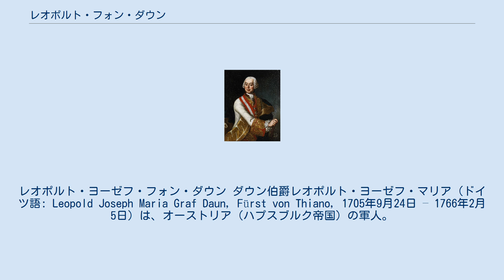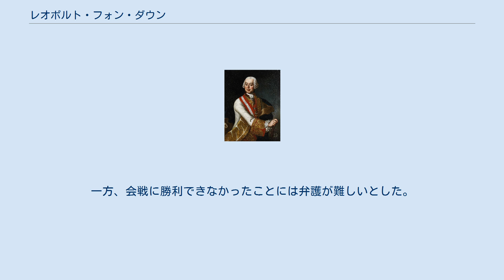レオポルト・フォン・ダウン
レオポルト・ヨーゼフ・フォン・ダウン ダウン伯爵レオポルト・ヨーゼフ・マリア（ドイツ語: Leopold Joseph Maria Graf Daun, Fürst von Thiano, 1705年9月24日 – 1766年2月5日）は、オーストリア（ハプスブルク帝国）の軍人。
マリア・テレジアの治世を軍事面で支えた人物として知られる。
父ヴィリッヒ・フィリップ・ロレンツ・フォン・ダウンもまた、オーストリアに長く仕えた歴戦の軍人であった。
 1705年9月24日、ウィーンで生まれた。
当初は聖職者の教育を受けたが、軍人であった祖父と父親の影響で、軍人としての道を歩む。
1718年に父の連隊に入り、四国同盟戦争のシチリア戦役に参戦した。
その後、大佐に昇進して、ポーランド継承戦争（1733年 – 1735年）とオーストリア・ロシア・トルコ戦争（1737年 – 1739年）に参戦した後に将軍になった。
 オーストリア継承戦争（1740年 – 1748年）でも慎重な用兵で戦功をあげ、1742年のコトゥジッツの戦いとプラハ包囲戦に参戦、1743年のドナウ川戦役ではルートヴィヒ・アンドレーアス・フォン・ケーフェンヒュラーの配下で前衛を指揮した。
1744年にケーフェンヒュラーの後任になったオットー・フェルディナンド・フォン・トラウンもダウンを信頼して後衛の指揮を委ねた。
1745年のホーエンフリートベルクの戦いとゾーアの戦い、1747年のラウフフェルトの戦いにも参戦、マリア・テレジアから金羊毛勲章を授与され、1754年には陸軍元帥に昇進した。
オーストリア継承戦争の終結後、マリア・テレジアの命により陸軍の改革を行い、ウィーナー・ノイシュタットの士官学校の設立（1751年）にも貢献した。
 七年戦争（1756年 – 1763年）においては、皇帝フランツ1世の弟カール・フォン・ロートリンゲンの後任として総司令官となり、フリードリヒ2世の率いるプロイセン軍と戦った。
1757年のコリンの戦いとブレスラウの戦いでプロイセン軍を破り、オーストリア軍が大敗したロイテンの戦いでは戦場にいたものの敗北の責任はないとされた。
1758年にはエルンスト・ギデオン・フォン・ラウドンに命じてオルミュッツ包囲戦で包囲を解かせることに成功、10月14日のホッホキルヒの戦いでプロイセン軍を撃破したが、慎重居士でプロイセン軍を撃滅するチャンスを多く逃したという。
1759年にもマクセンの戦いでフリードリヒ・アウグスト・フォン・フィンク率いるプロイセン軍を包囲して降伏させたが、翌年はラウドンがリーグニッツの戦いで、ダウンがトルガウの戦いで連敗した。
以降終戦までオーストリア軍を率いた。
 戦後はオーストリア軍の再編に心血をつぎ込み、1762年に宮廷軍事局長に就任した後、1766年2月5日に死去した。
 緩慢な用兵で批判されたものの、ブリタニカ百科事典第11版では「フリードリヒ2世のような素早く予知できない将軍を相手にする場合、用心深くなることは不適切とは言えない」と擁護した。
一方、会戦に勝利できなかったことには弁護が難しいとした。